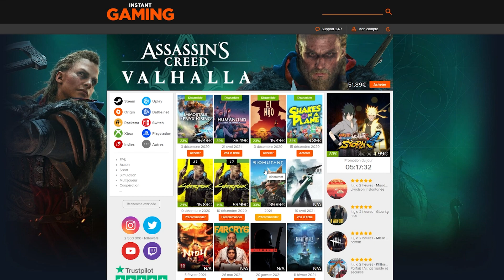HOLYCUBE 5 : La grande salle de la forge et déco surprise ! #46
Holycube Saison 5 est un serveur Minecraft Survie Hardcore en 1.16 pour découvrir, build, s'amuser avec cette nouvelle Nether Update de Minecraft.
Je fais parti des nouveaux membres de cette saison, et retrouvez de nombreux lives sur mon Twitch

Bon visionnage !